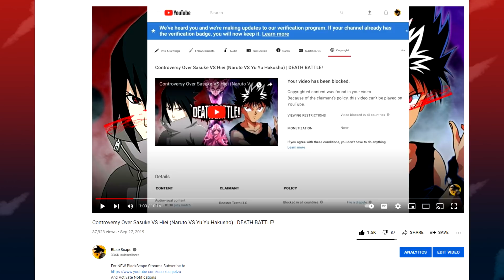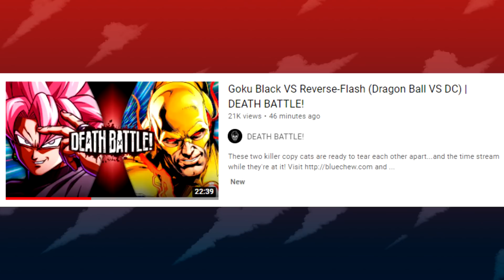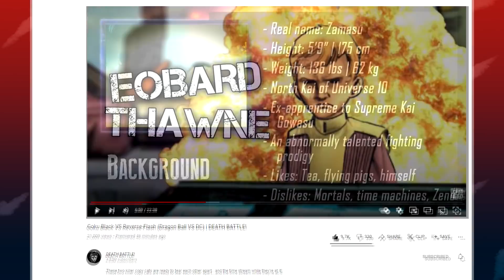CRIME SCENE DO NOT CROSS | Goku Black VS Reverse-Flash (Dragon Ball VS DC) | DEATH BATTLE!